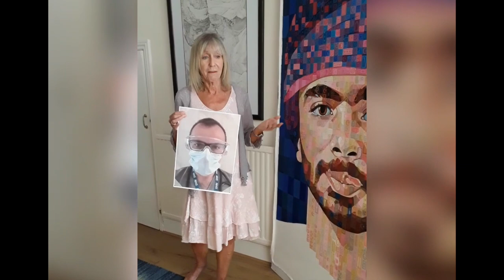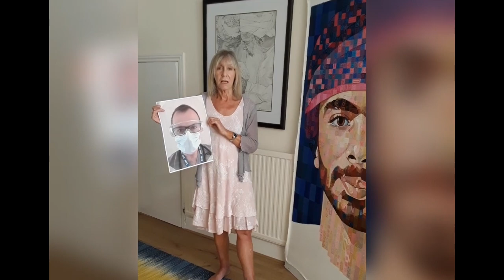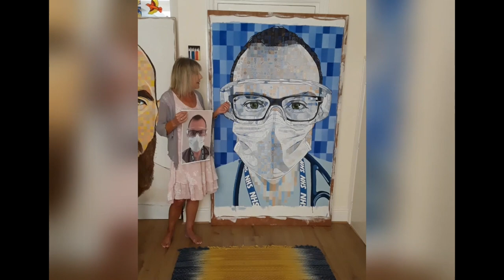Portrait Artist in Lockdown - NHS Inspired Painting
Heather Ford, Portrait Artist based in Somerset, spent lockdown painting a portrait of her nephew Dr. Jordan Ford, a newly qualified GP thrown in the frontline at the beginning of the coronavirus pandemic.